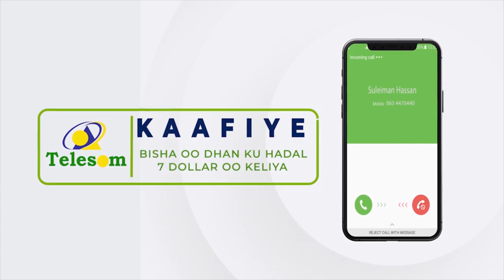Madaxweyne kuxigeenka JSL ayaa ka hadlay kulan lagu gorfaynaayay sidii laysaga kaashan lahaa qors...